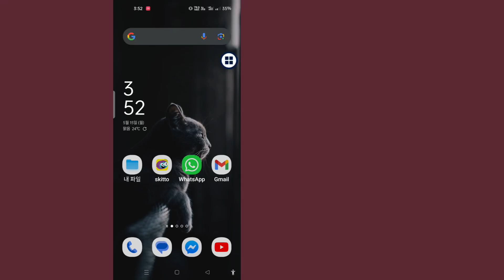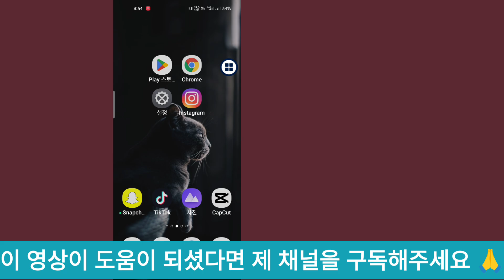Instagram 2024에서 활성 상태를 끄는 방법 | Instagram 활동 상태가 표시되지 않음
여기 이 튜토리얼에서 보여드리겠습니다. Instagram 2024에서 활성 상태를 끄는 방법 |  Instagram 활동 상태가 표시되지 않음
.아주 간단하고 쉬운 방법입니다. 이 비디오를 보고 . 건너뛰지 않고 아래 단계를 따르십시오.

 논의된 주제-

 1. Instagram 쇼 활동이 표시되지 않음
 2. Instagram 쇼 활동 상태가 표시되지 않음
 3.Instagram에서 활동 상태를 표시하는 방법
 4.Instagram에서 활동 상태를 끄는 방법
 5.인스타그램 활동 상태 표시 옵션이 표시되지 않음
 6. Instagram 활동이 표시되지 않음
 7.Instagram 계정 상태 활동을 끄는 방법
 8.인스타그램 활동 현황

튜토리얼 요청이 있으시면 댓글로 알려주세요!  1일 이내에 해드리겠습니다.